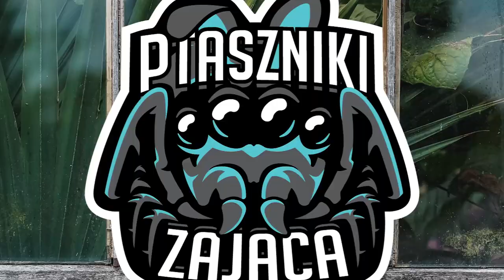Nowe terraria dla Xenesthis immanis oraz grupówki Neoholothele incei gold!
Chcesz wesprzeć kanał? Tutaj jest taka możliwość!